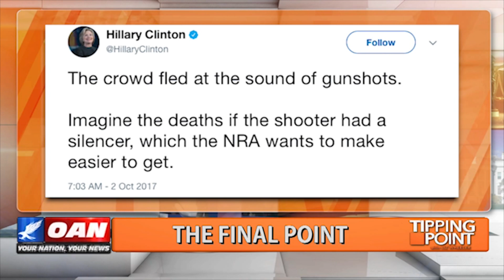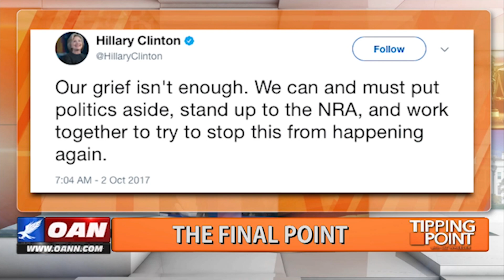Liz Wheeler: It takes a despicable kind of person to politicize a tragedy